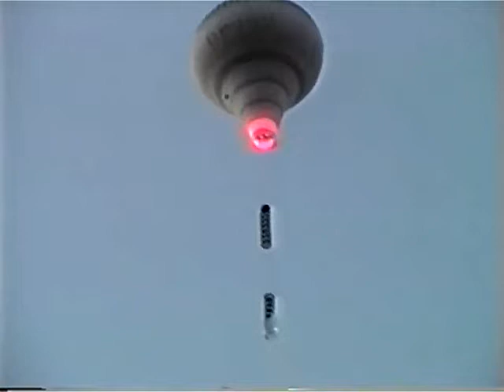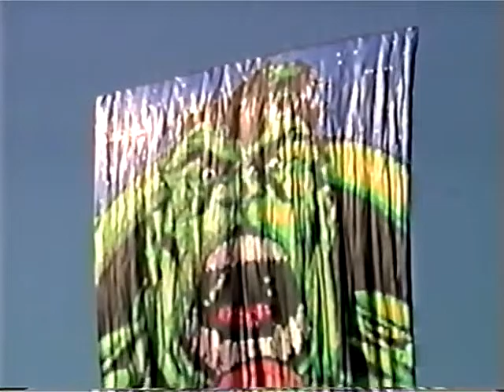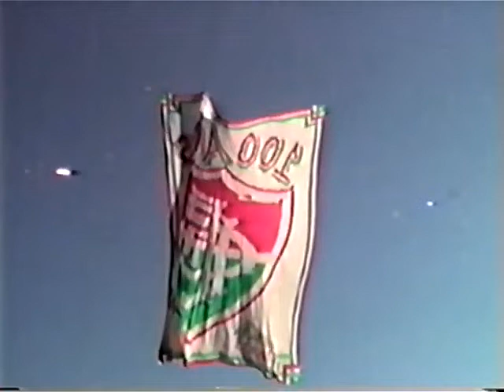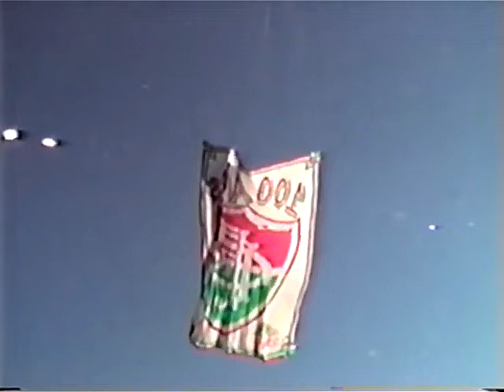2003 - Pião 42m (Ex. Brasa) - Malucos do Rio + Revoada em Santo Aleixo